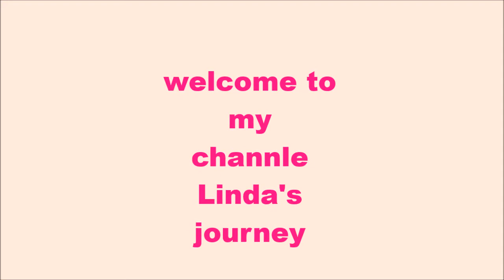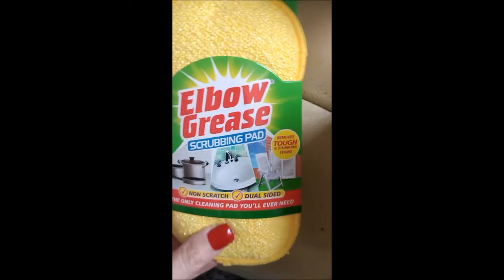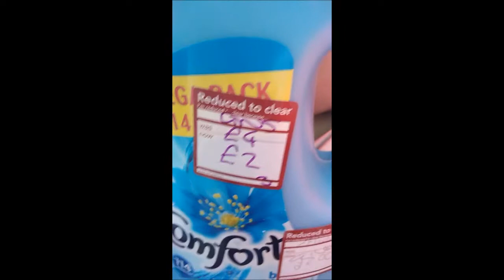bit of shopping ( Linda's journey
i went to a few shops today and i will be doing some new vlogs vary soon much love to u all xx